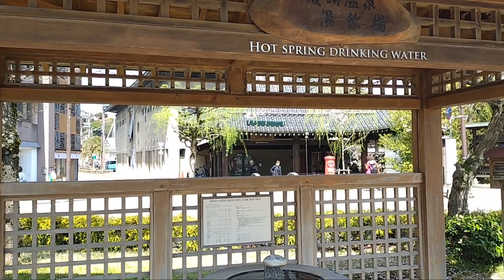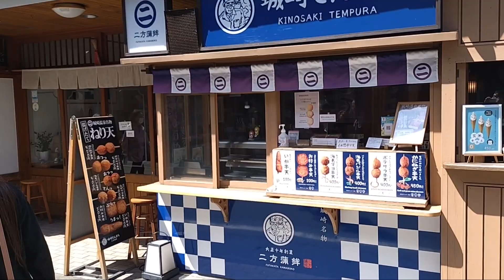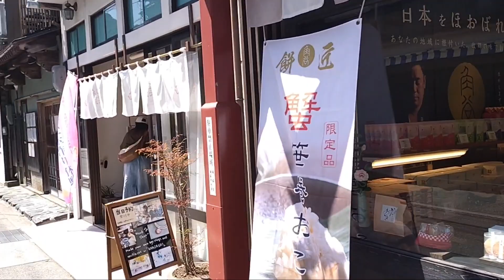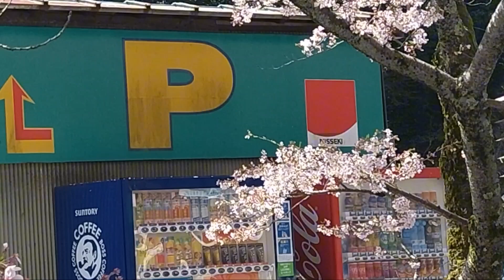城崎温泉街ぶらり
兵庫県豊岡市